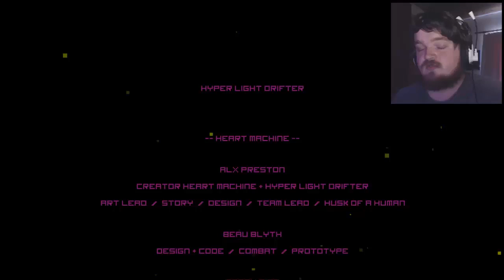Easy Bosses?! (Hyper Light Drifter #8 Finale)